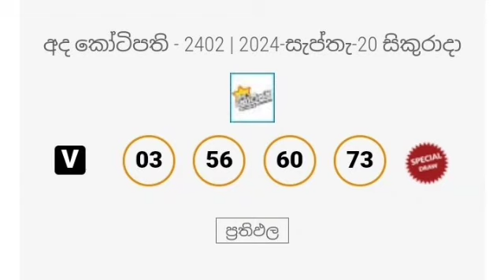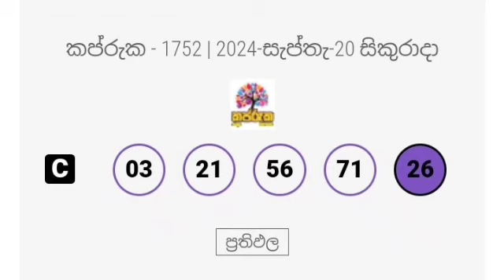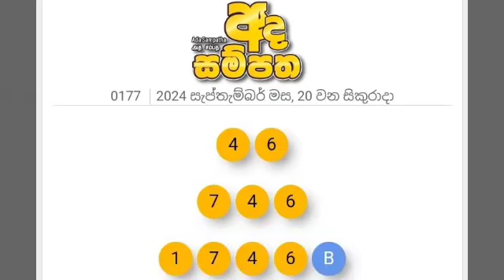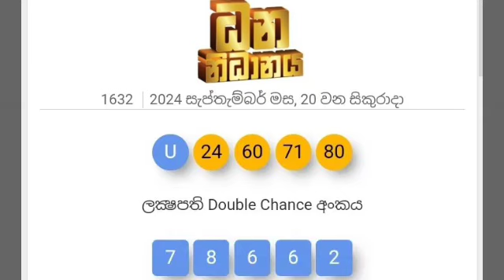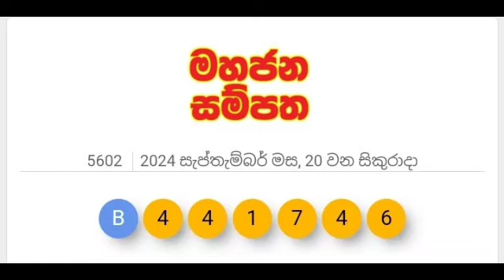All lottery results 2024.09.20 | ලොතරැයි දිනුම් අංක 2024.09.20 | nlb dlb | today lottery results